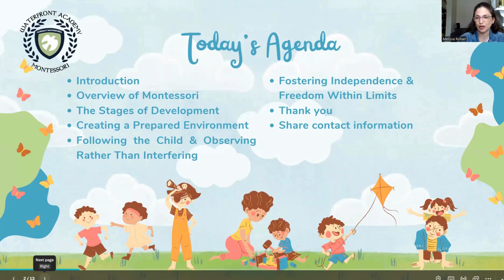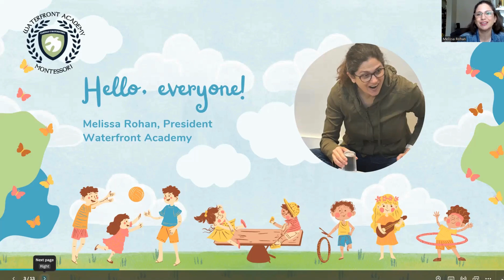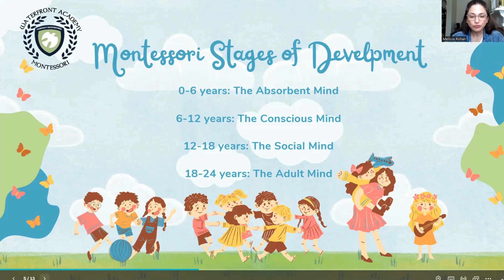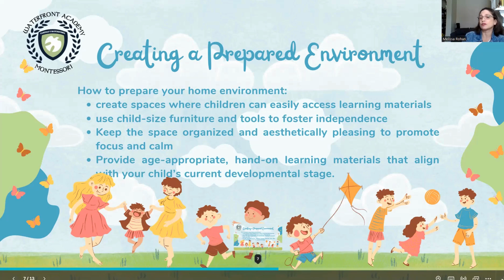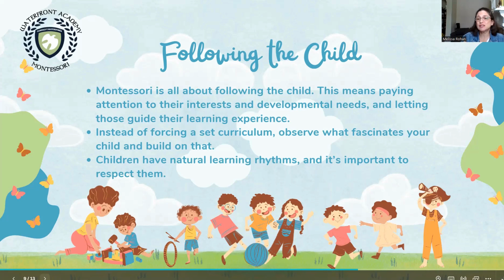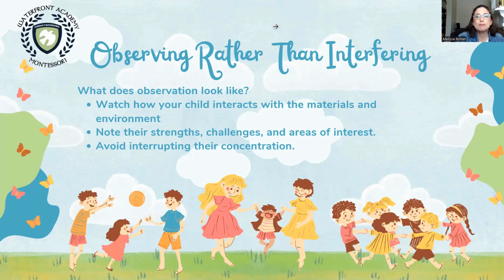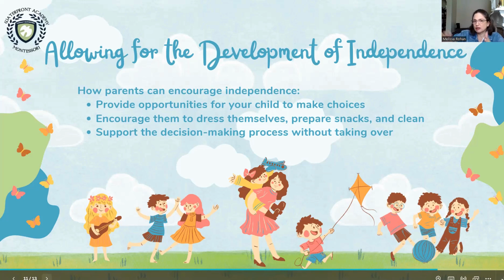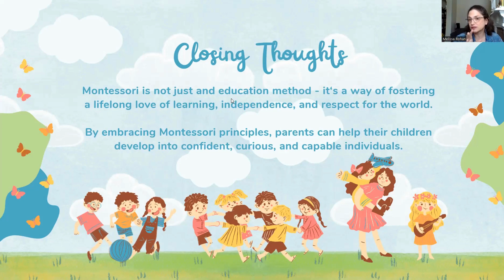Parent Workshop: Montessori At Home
Unlock the potential of your child's growth with our Parent's Workshop at Waterfront Academy! 🌟 In this video, you'll find everything you need to know about our Montessori-based approach to early childhood education, the benefits of bilingual learning, and how we incorporate the Catholic tradition into our curriculum. ✨

💡 Discover how our programs are tailored to foster independence, critical thinking, and a love for learning in children from Primary to Early Adolescents.